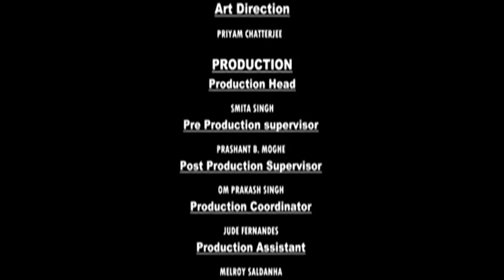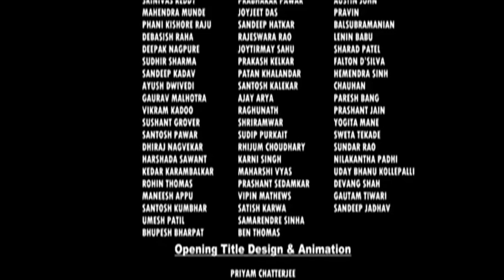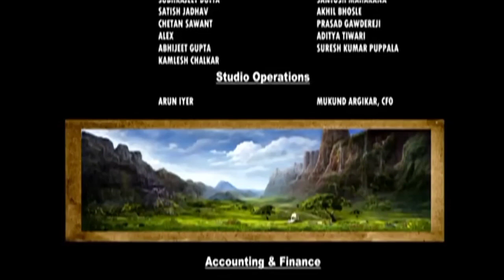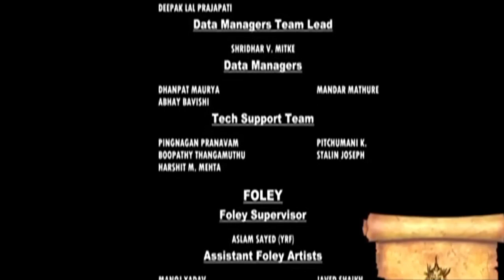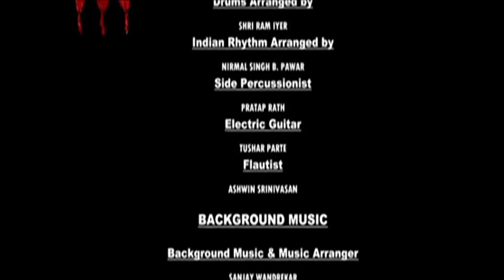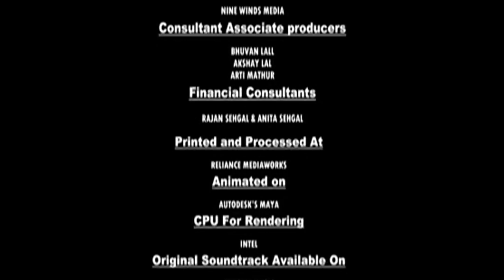Adipurush Full Movie In Hindi Dubbed HD | Prabhas | Kriti Sanon | Saif Ali Khan | Sunny Singh